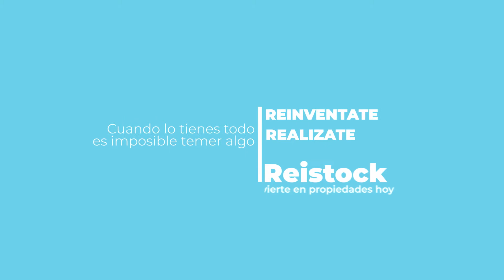Drone Santa Cristina 2021